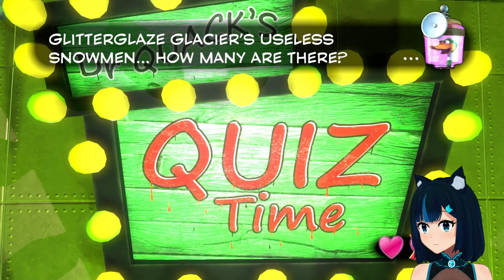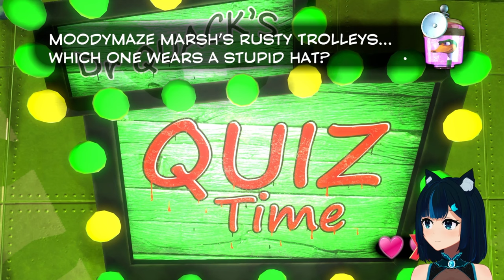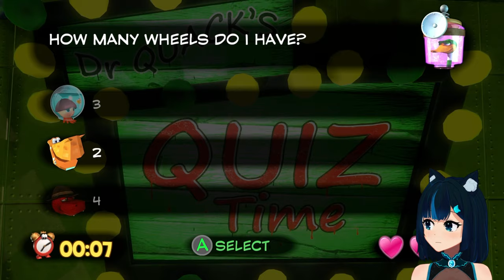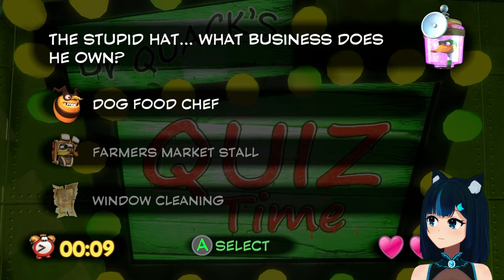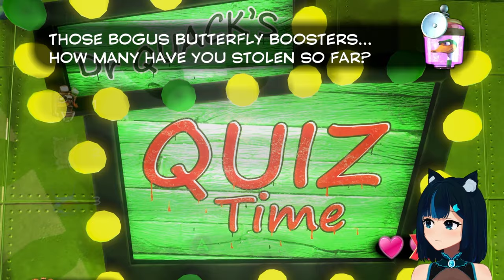[XB1] I'm sure this green water is nice and won't hur-- ow! - Yooka-Laylee #3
[Live streamed on April 3rd, 2024.]